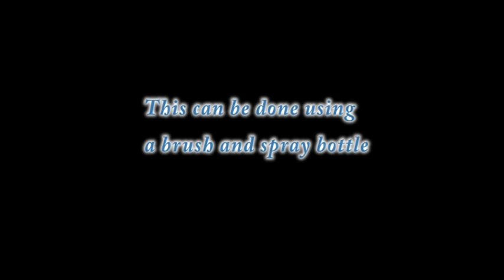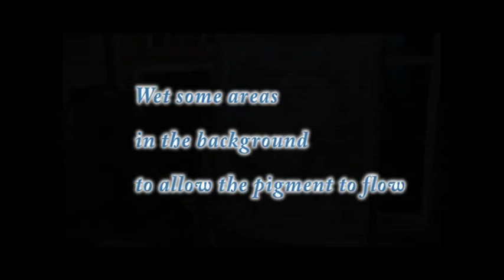Lucy McCann paint roses using Chroma Free Flow